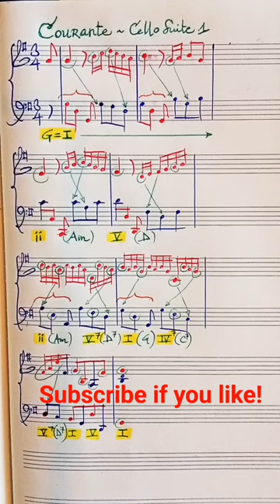Courante, Cello Suite 1 - harmonic analysis piano transcription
Personal piano arrangement of the Courante from the 1st Cello Suite of J.S. Bach. Harmonic analysis and imitative counterpoint as inspiration. @thelostartofcounterpoint8648